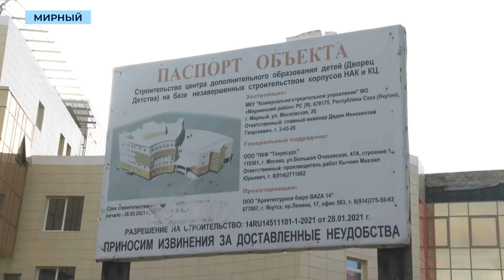Срок сдачи Дворца детства в Мирном снова перенесли